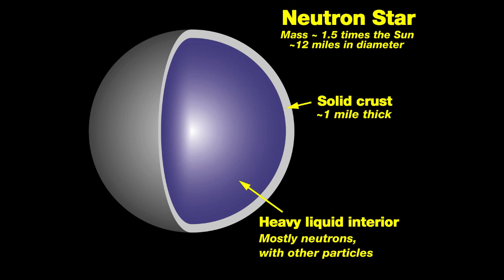Neutron Star Inbound to our Sun? WTF is that on NASA's Satellite?!?!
Is a Neutron Star inbound to our Solar System? WTF is that on NASA's Stereo Ahead HI-2 Camera? Watch from March 25th to July 6th (The latest update) and watch this thing grow with one hell of a bow shock. WTF is that? It's not a lens flare or swamp gas or hair on the lens. It looks like a Neutron Star to me, I could be totally wrong. It could be a rogue planet or a Joke Astronomers and Science are playing on us but it's weird especially if you tie in the STEREO satellites malfunctioning as this thing starts to grow and move. I found the Comet ISON V in the Hubble images, I discovered we haven't taken a picture or photo of dwarf planet planetoid asteroid #1 celestial body Ceres for over 10 years, but maybe this is my greatest discovery. (or tied with the Coronal Crown Cavity aka the baby Sun) I hope it doesn't kill us all. That would totally suck.

I don't want DOOM. I've got a good life I'd like to find love, so.

Let's figure this out Astonishers.

I'll do a more comprehensive video on this subject
this weekend.

Stay Cool.

Be Cool.

The End has no End

T

C/2014 E2 Jacques a harbinger? lol or no.